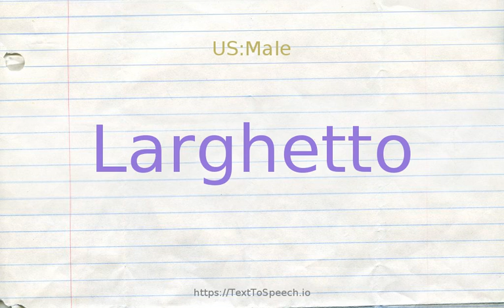How to pronounce larghetto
Larghetto definitions:
    (n): (music) a composition or passage played in a slow tempo slightly faster than largo but slower than adagio
    (s): (of tempo) less slow and broad than largo